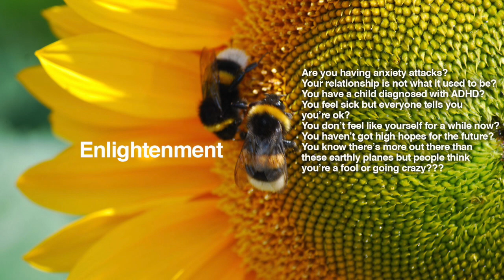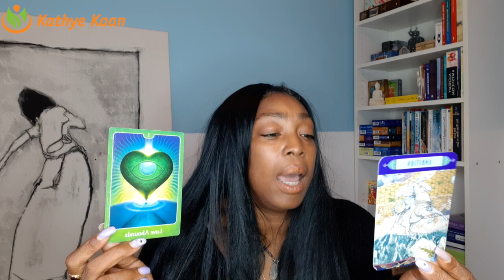LEO NOVEMBER 2019 💝 PSYCHIC TAROT HOROSCOPE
Kathye